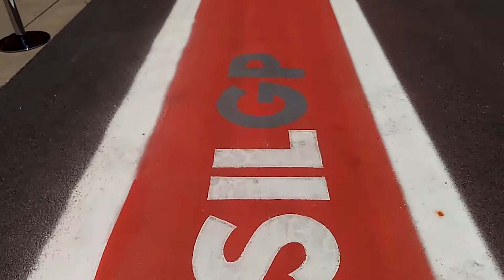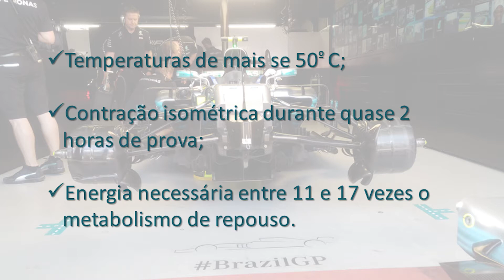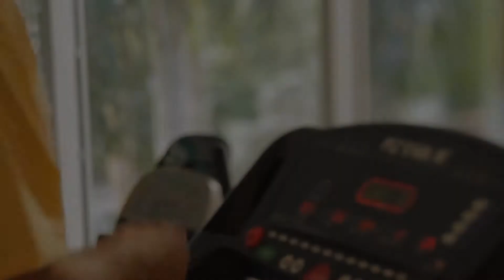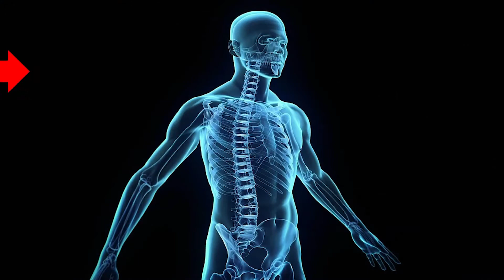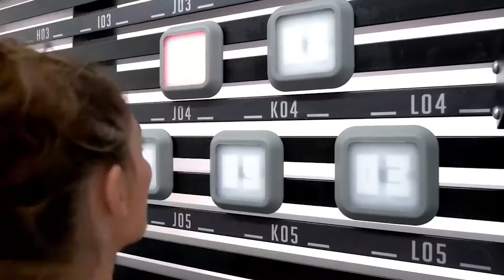🏁 PILOTOS DE F1 - PREPARAÇÃO FÍSICA - Fomos ao Treino do GP Brasil F1 2017 🏁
Quer ser atendido por mim? Agende sua sessão de Consultoria de Bem-Estar

Descubra como perder o medo de ir para a academia. Aprenda como lidar com a vergonha que sente do seu corpo. Saiba como se livrar das dores nas articulações com exercícios simples de fáceis de mobilidade.
Cure seu corpo! Por meio de práticas corporais integrativas te ajudo a alcançar o bem-estar físico e o equilíbrio, emocional, mental e espiritual. Compreender a si, para compreender o outro.
Te ajudo a ter uma vida mais saudável, por meio da mudança de hábitos, com foco na longevidade e qualidade de vida.

Acesse agora o link e agende a sua sessão de Consultoria de Bem-Estar

👉 Fui ao treino do Grande Prêmio Brasil de F1 e vimos de perto os desafios físicos enfrentados pelos pilotos de F1. Calor, posição desconfortável, forças externas extremamente altas aplicadas ao corpo em um esporte onde a margem de erro tem que ser zero sob pena de causar acidentes fatais,

Trago informações e curiosidades sobre a preparação física dos pilotos de F1 e mostro alguns equipamentos usados no treinamento de pilotos de corrida.

😍 𝗔𝘀𝘀𝗶𝘀𝘁𝗮 𝘁𝗮𝗺𝗯𝗲́𝗺

Recomendo!

ASSISTA TAMBÉM

Antes de fazer exercício, consulte um médico para ter certeza que está bem de saúde e se existe alguma restrição.
Não existe exercício milagroso, os resultados demoram e quando feitos sem a supervisão de um Profissional de Educação Física, podem causar lesões. Seja cuidadoso e paciente! Na dúvida consulte um professor.

😍 Nossas recomendações

📢 𝗜𝗠𝗣𝗢𝗥𝗧𝗔𝗡𝗧𝗘
Não existe exercício milagroso, os resultados demoram e quando feitos sem a supervisão de um Profissional de Educação Física, podem causar lesões. Seja cuidadoso, paciente e gentil com seu corpo! Na dúvida consulte um professor.